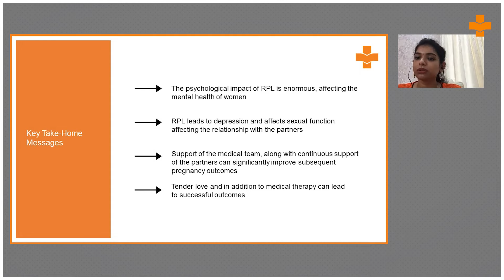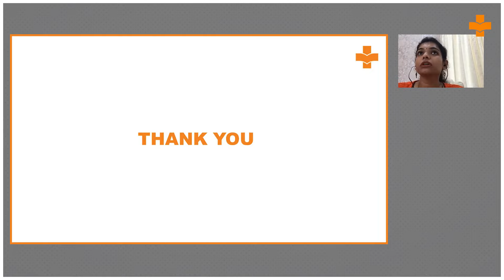Key Messages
There are certain points to keep in mind while treating Recurrent Pregnancy loss. A few of them include providing mental support to the women suffering from RPL since it might mentally affect them, administration of progesterone and Dydrogesterone, and other medical support required for women for a successful conception and delivery.

Dr. Chethana, Obstetrician-Gynecologist, Director of Mathruchaya Multispeciality a Fertility Centre talks about some key points to remember while taking care of a patient with unexplained RPL.